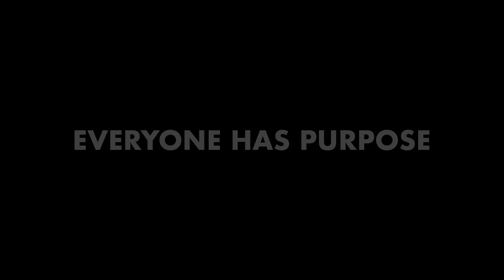Thami | God Story | Know Your Why | Urban Life Church